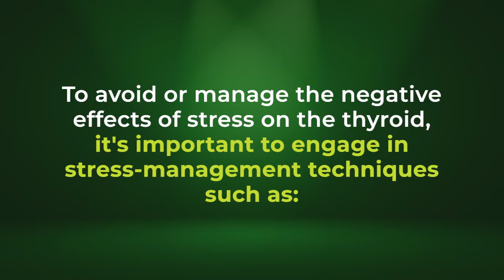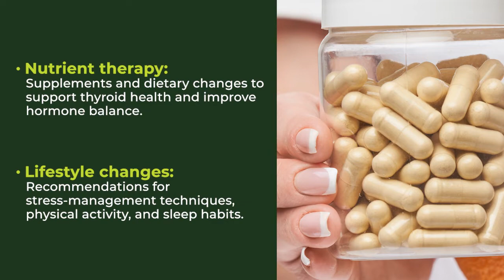The Effect of Stress on Thyroid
Stress has a direct impact on the functioning of the thyroid gland, which is responsible for regulating hormones that control metabolism and other important bodily functions.

Prolonged stress can lead to imbalances in the hormones produced by the thyroid, leading to conditions such as hyperthyroidism (an overactive thyroid) or hypothyroidism (an underactive thyroid).